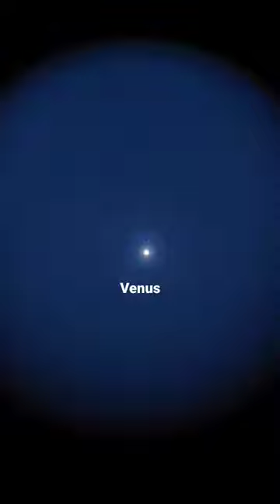5 Planet Alignment - March 2023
5 planets align after sunset!  Look west for the planet parade.

Starting from the horizon and going up.
Mercury, Jupiter, Venus, Uranus, Mars.

Some of the planets were not visible to the naked eye, so I pointed to where you should look for them. (Through a telescope, they were visible as seen in the video.)

Equipment: Skywatcher 80mm ED refractor, 12.4mm plossl, AVX mount, Samsung S20FE Galaxy phone, and some some clear skies.